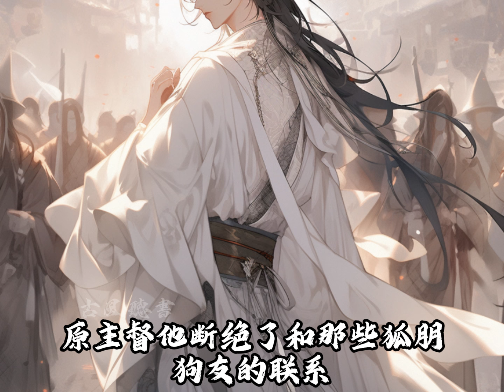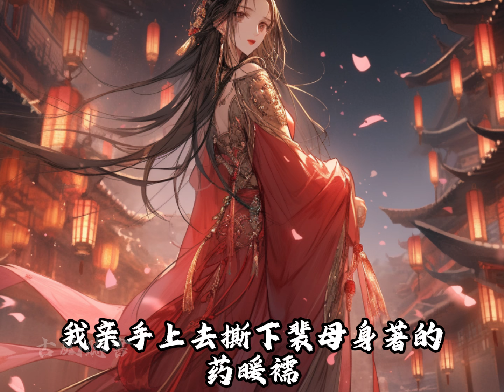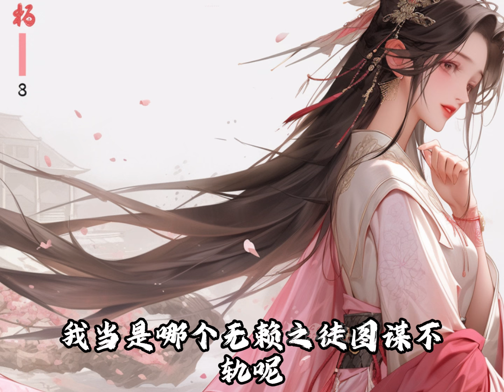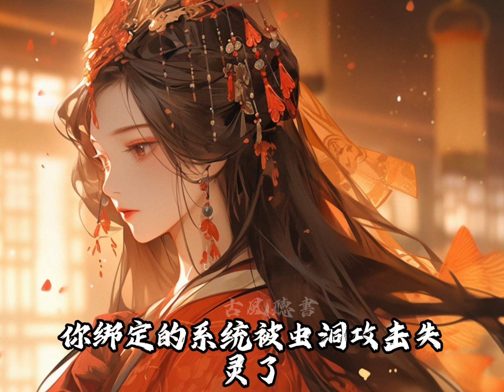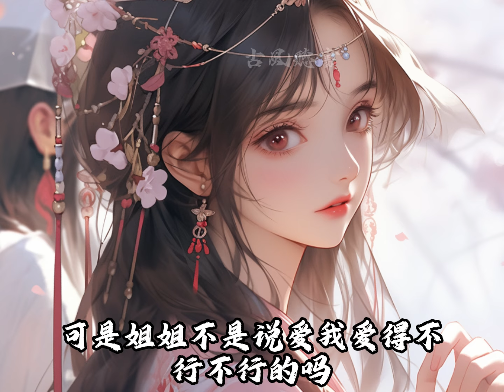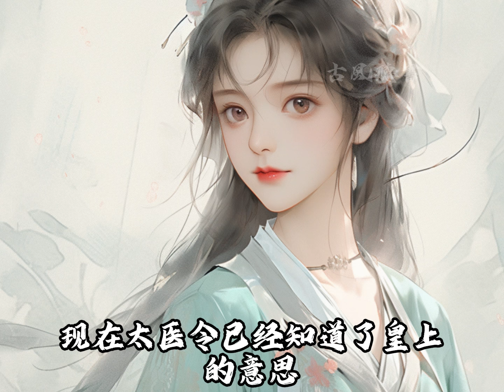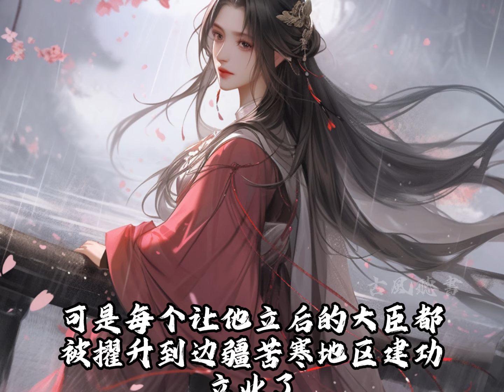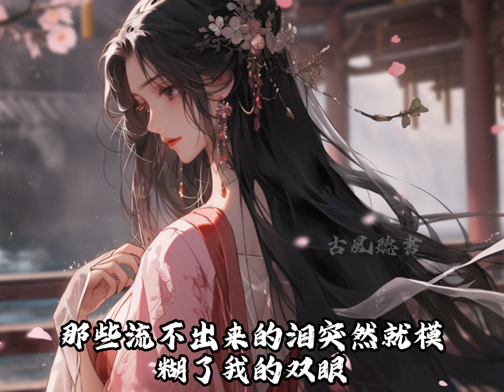我給夫家當牛做馬3年，只換來負心漢的一份和離書，我拿著和離書頭也不回地走了，後來他們後悔求我回去，皇帝卻抱住我的腰：你要把寡人的皇后拐哪裡去？【一口氣看完】